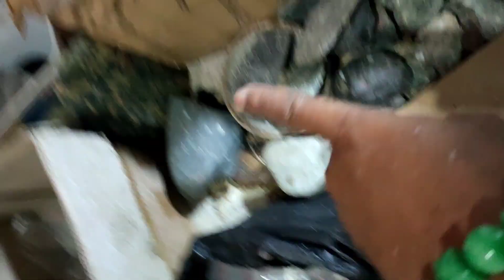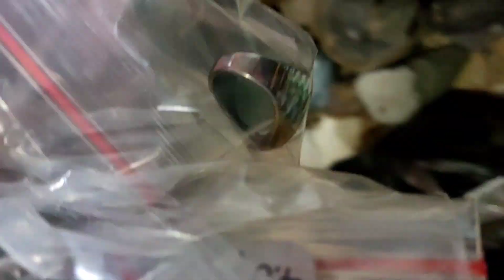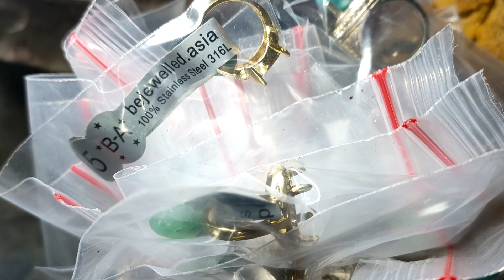ini bacan idaman|| bacan coklat|| info giv away berikutnya || bacan terbaik